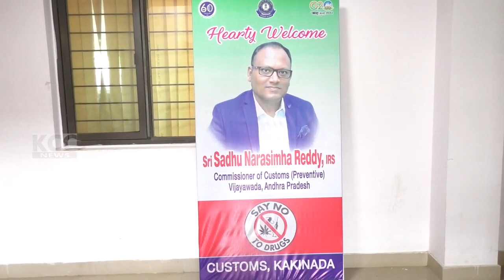JNTU CUSTOMS || 04-11-2023 KCC NEWS